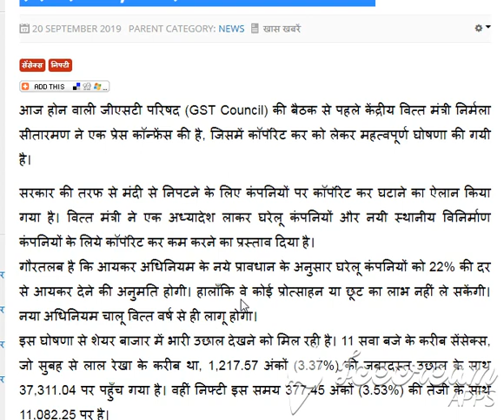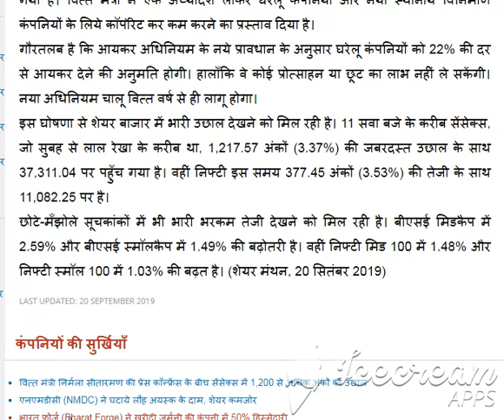Share market latest updat, why market gone so high,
In this video i will describe golden multibagger penny stock for 2018 to 2020
25 Multibaggers Penny Stocks for 2020...